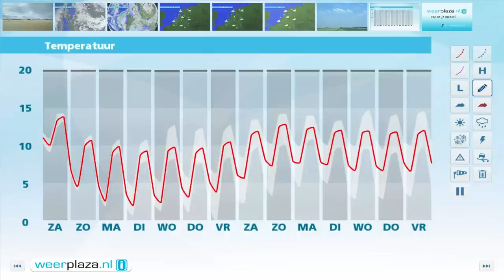Weerbericht vrijdagmiddag: Kouder en zonniger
Vannacht kan er landinwaarts mist ontstaan. De temperatuur daalt naar 6 tot 9 graden. Morgen breekt in de loop van de ochtend op steeds meer plaatsen de zon door. In de middag wordt het 13 tot 15 graden bij een matige noordoostenwind. Zondag wordt het niet veel warmer dan 11 of 12 graden maar is er volop zon. Volgende week blijft het aan de koude kant. De kans op vorst neemt verder toe.